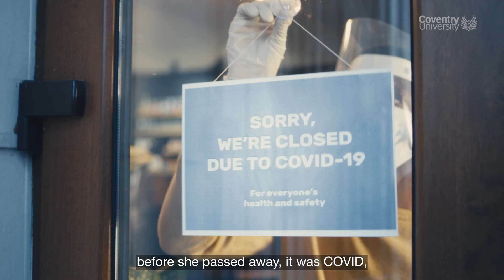Adult Nursing BSc (Hons)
Hear why Melissa wanted to become a nurse and find out about the Adult Nursing course at Coventry University.